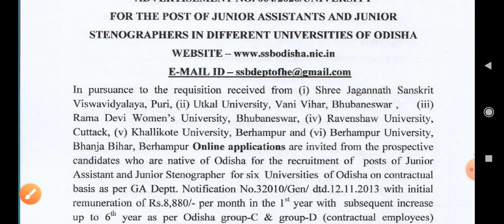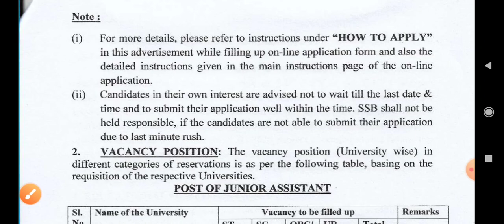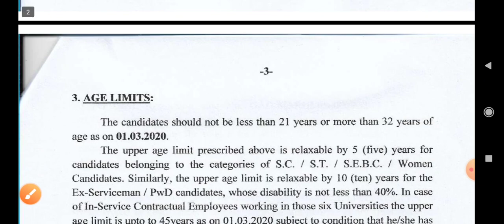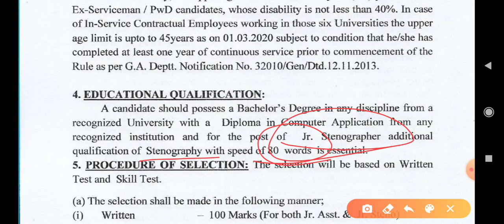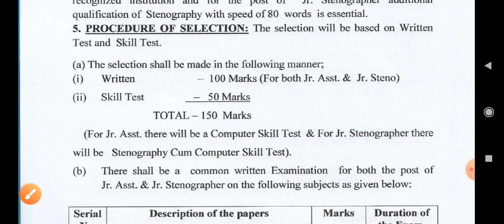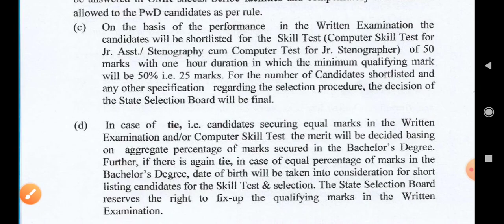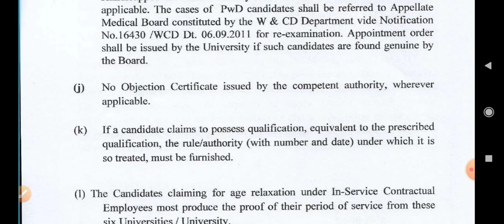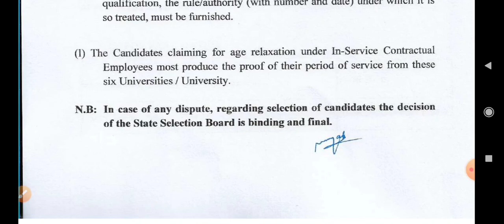STATE SELECTION BOARD || Recruitment Junior Assistant and Junior Stenographer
SSB Odisha  Recruitment of 136 Posts

SSB Odisha Junior Assistant and Junior Stenographer